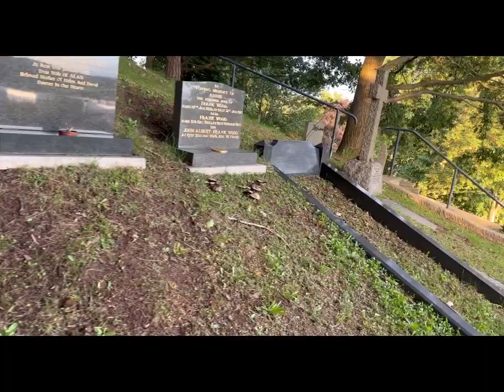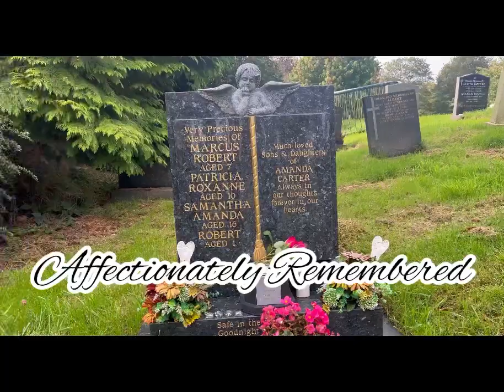The Carter Family Murders